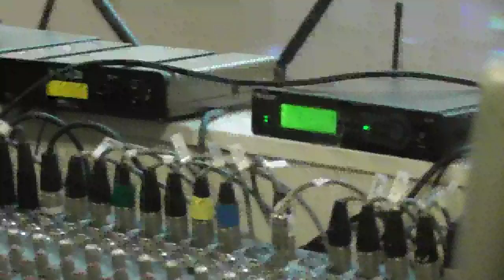WSJ Annual Leadership Conference 2018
Pastor C Ivan Johnson
Greater Destiny Church Of God In Christ
Tacoma, Washington